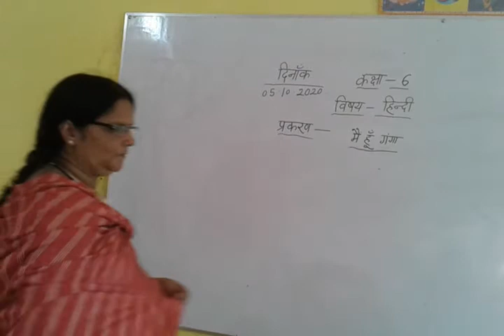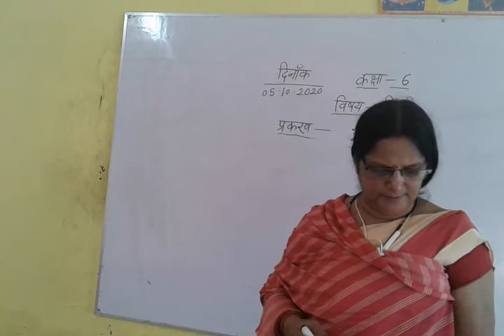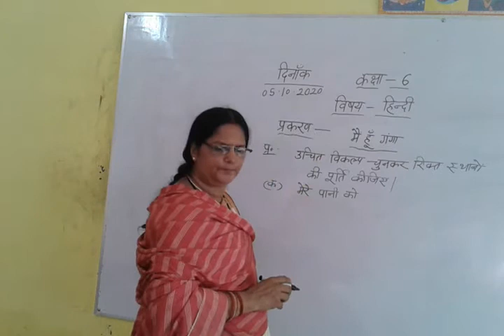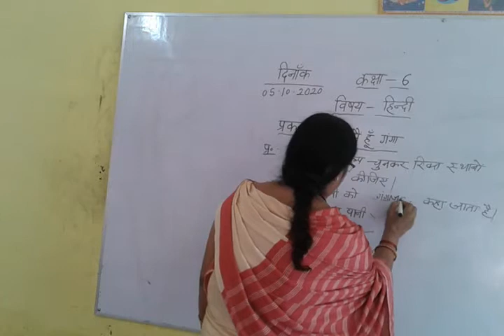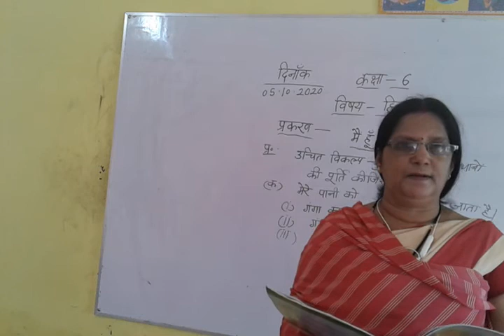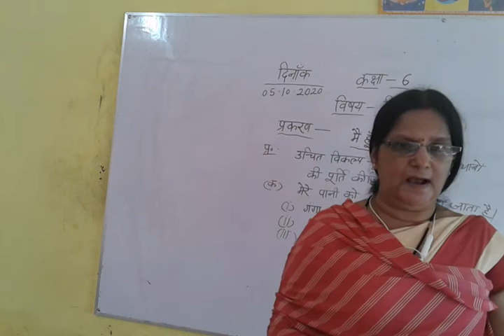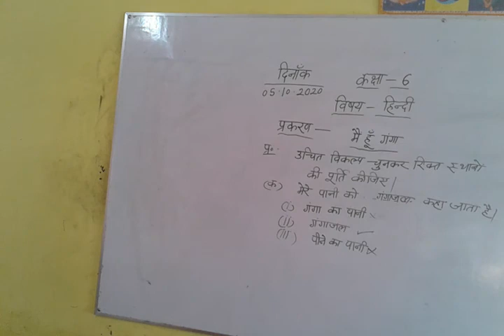6th Main hoon ganga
by Asha Mam